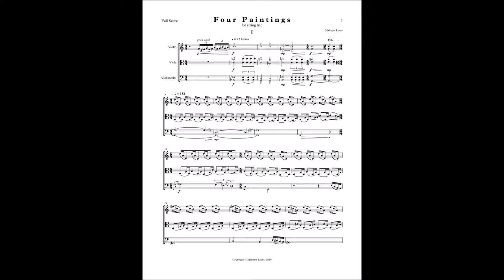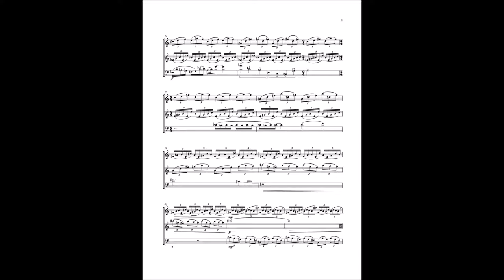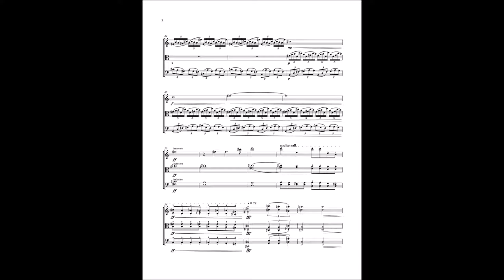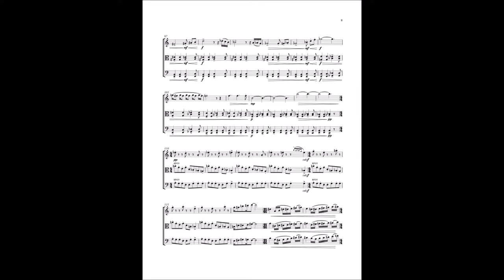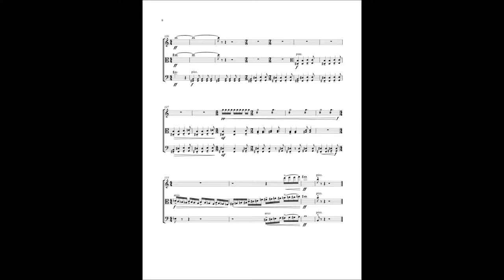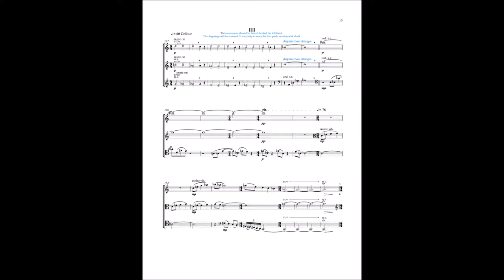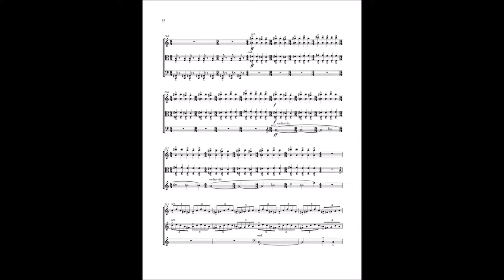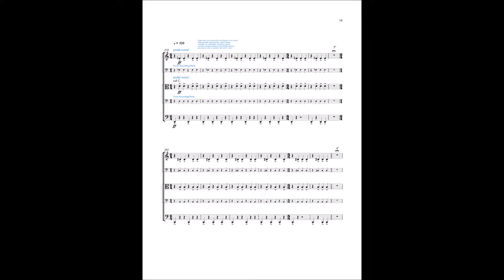Four Paintings - April 2019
Four Paintings is a string trio about visual art. Each movement is based around my impression of one of four paintings:
     The Dark Rigi - JMW Turner
     The Yellow Cow  - Franz Marc
     L'effet de Niege - Gustave Courbet
     The Haywain Triptych, Panel 3 - Hieronymus Bosch
I did my best to capture the character of each work.

I finished this piece a while ago, but I never got around to making real partscores. There are a few audio glitches, the most noticeable is in the third movement's violin part, near the beginning.